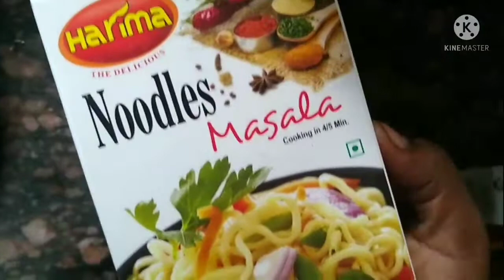மிகவும் சுவையான சண்டே பெஷல்முட்டை நுடுல்ஸ் Street style perfect egg noodles yummy yummy tasty 😋😋👌👌